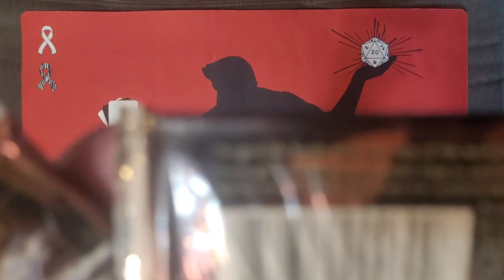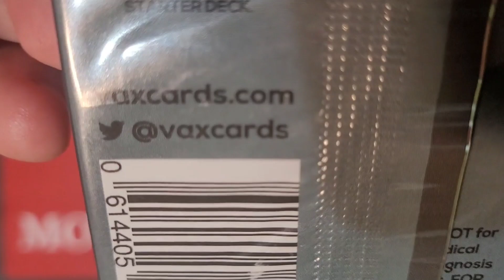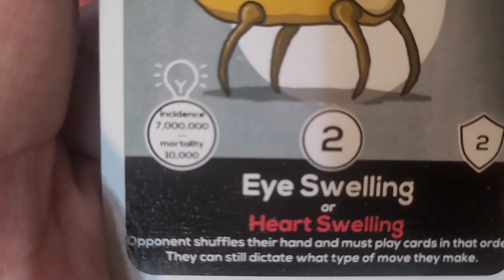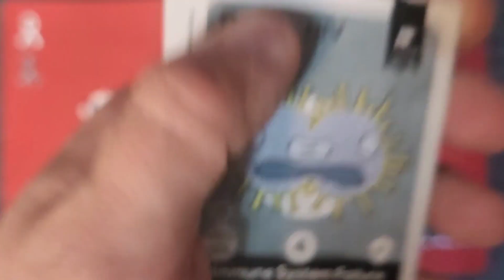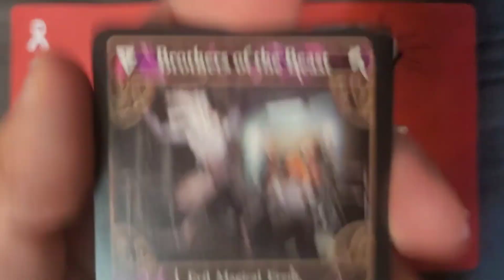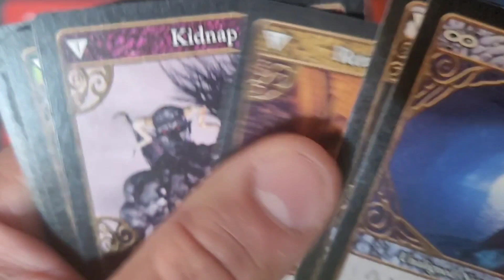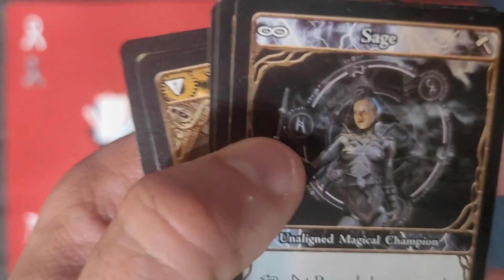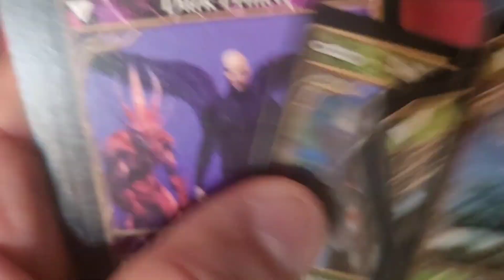Vaxcards and Epic Trading Card Game Booster Packs Opening - 2 Games!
Follow along as I open up booster packs of 2009's Epic Trading Card Game, as well as the current Vaxcards Trading Card Game - an interesting one to be sure!